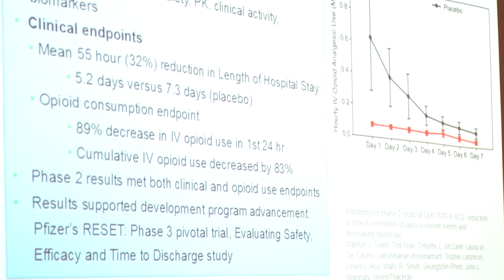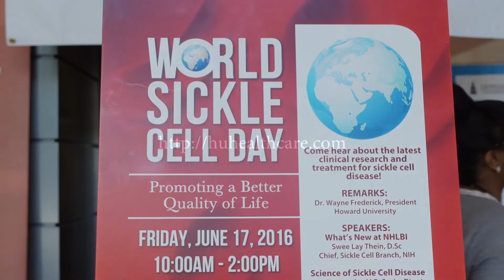Howard University World Sickle Cell Awareness Day 2016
Howard University Office of University Communications' Michael Lindsey reports on HU's third annual World Sickle Cell Awareness Day event, hosted this year on June 17, 2016, in the Interdisciplinary Research Building.

For more information on Howard University Hospital's Center for Sickle Cell Disease,

*Video Guidance By: Stephanie Zerweck, Office of University Communications